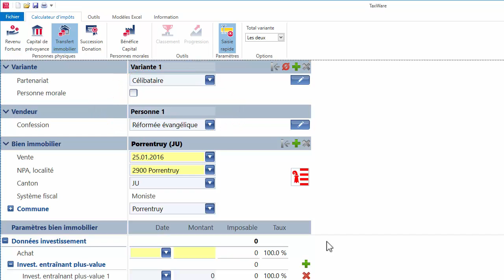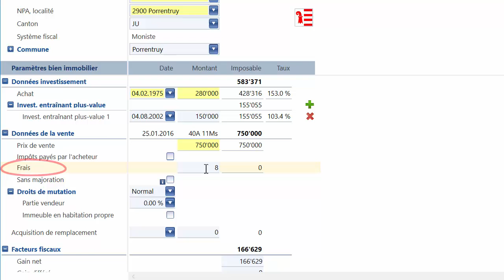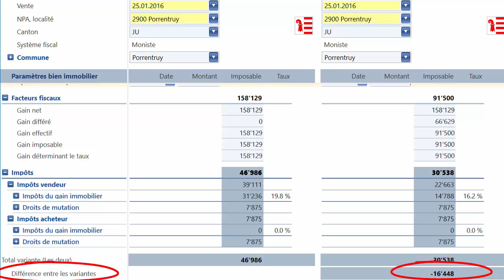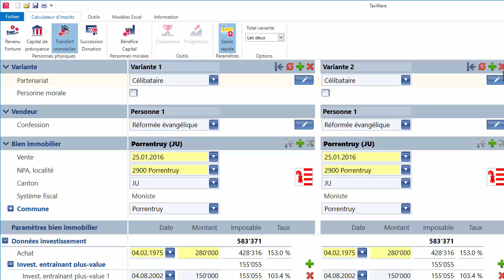TaxWare - Transfert immobilier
Présente le calculateur d’impôts transfert immobilier et montre comment calculer les impôts incombant à l’acheteur et au vendeur.